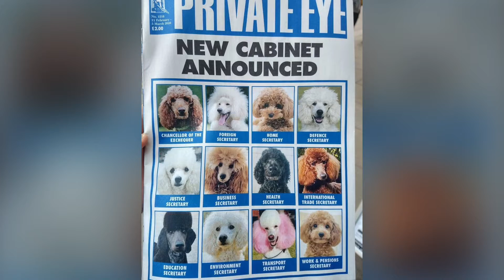The Poodles of 2020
A series of balloon poodle installations created between January and December of 2020. Keeping DaDa alive in the 21st century...